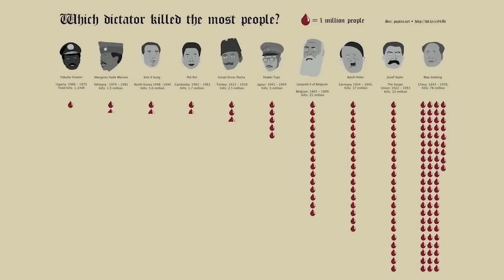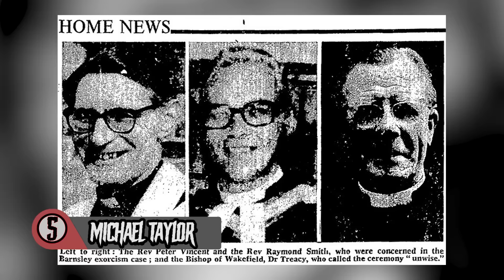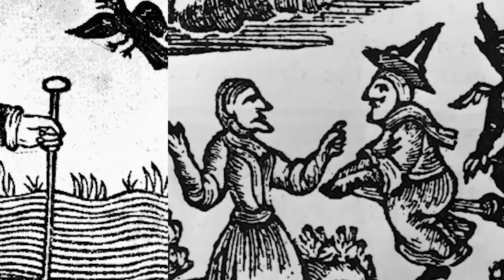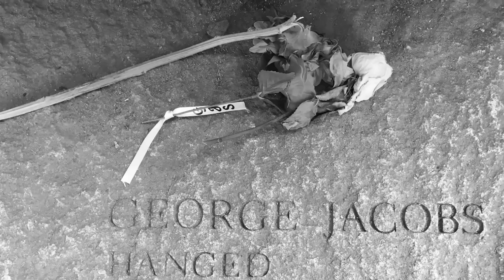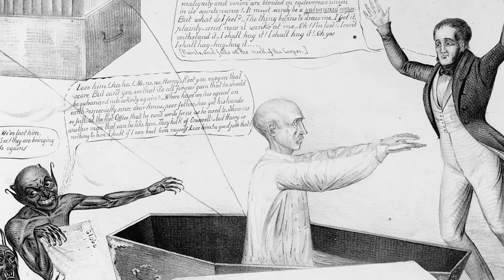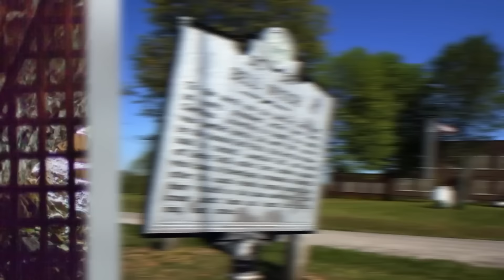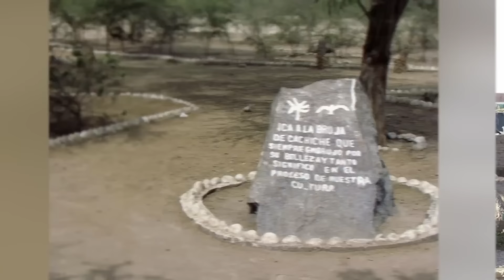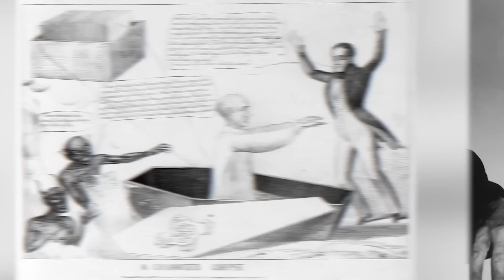History’s Most Evil People You’ll Wish Weren’t Real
History’s most evil people are notorious figures whose dark legacies still haunt us today. From brutal tyrants and infamous criminals to twisted masterminds who caused untold suffering, this video dives into the chilling stories of the world’s most terrifying historical figures. Discover the shocking truth behind these ruthless individuals and the horrific acts they committed. You won't believe the real-life horrors these evil people unleashed on the world. Don’t miss this eye-opening journey into the darkest corners of history, where pure evil lurks in the shadows!

Editor:
Ashley P.